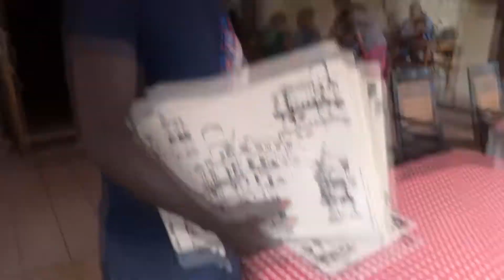FEELING REALLY BAD :(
DAY 103

The whole of this video was shot on a wx80 and rx100  , a camera i love to use and would definitely recommend it , there was also help from a tripod / mono pod